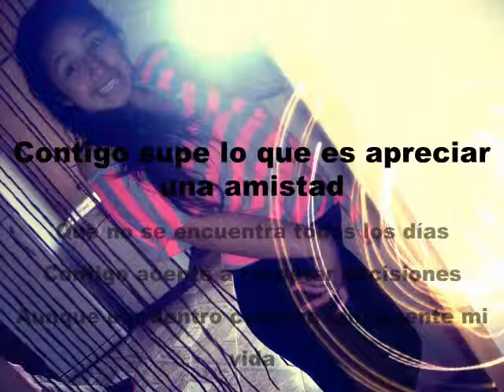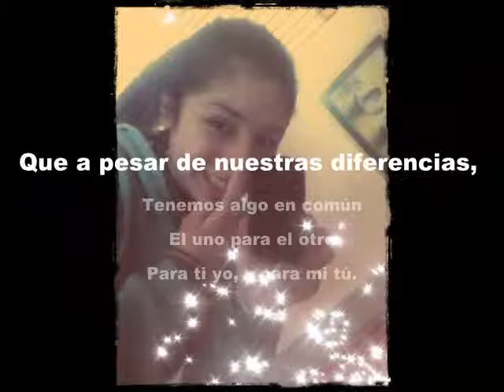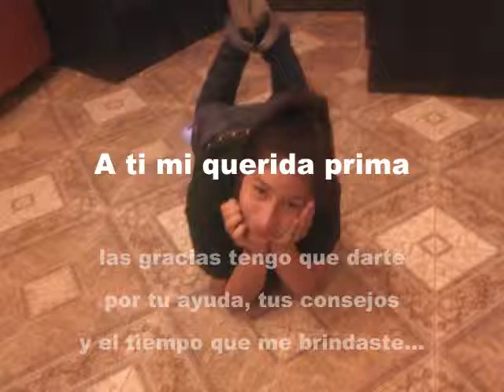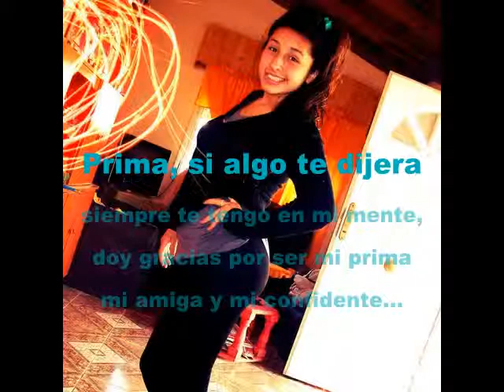Melanie Diaz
Mii priiima Linda te amo